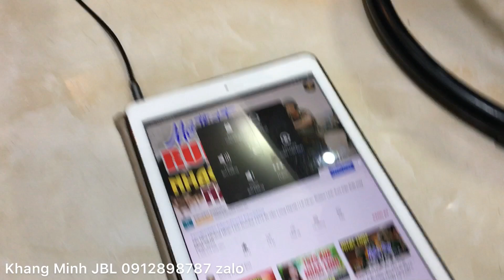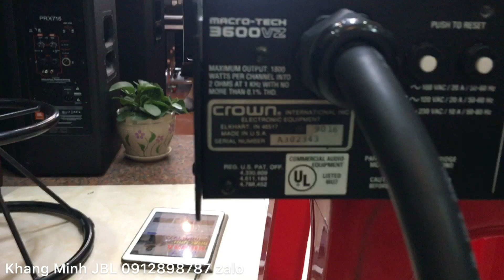Bạt ngàn CROWN hàng tuyển chọn - đón 2 bác Gia Lộc Hải Dương bê 3600VZ !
JBL 4732X
JBL 4732A
JBL 4691B
JBL 4628B
JBL 4655
PRX 618S
PRX 618XLF
PRX 718XLF
PRX 818S
PRX 515
PRX 715
PRX 535
PRX 625
EON 518S
EON G10
SRX 818S (line new)
SR 4715X
JBL 4507
JBL 4748A
JBL G734
AC 2212/95